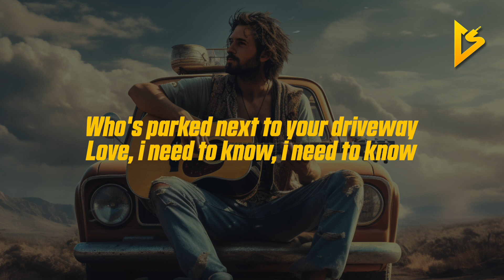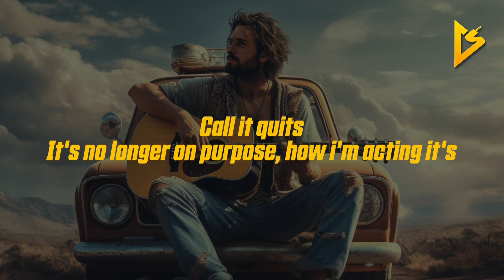​good problem - I Saw Your Car (Lyric Video)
👉🏼 Get My Editing Setup
Mouse Pad
Led Strip Lights